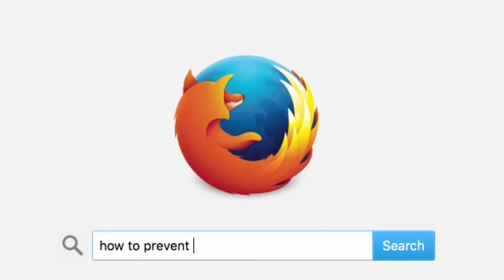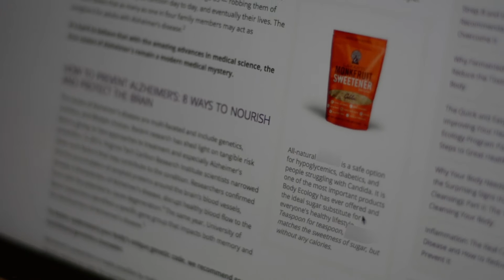How to weed out bad information online and tips on preventing Alzheimer's disease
Many people go online to seek out medical information on preventing diseases, such as Alzheimer's disease.

In this video, UBC experts Julie Robillard and Philip Lee offer tips on how to find high quality information online and measures to prevent Alzheimer's disease.